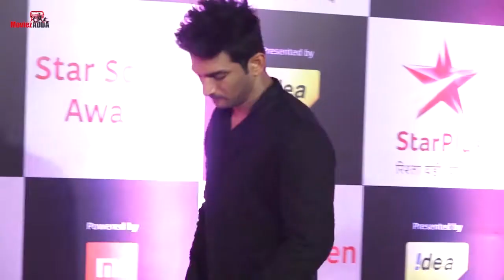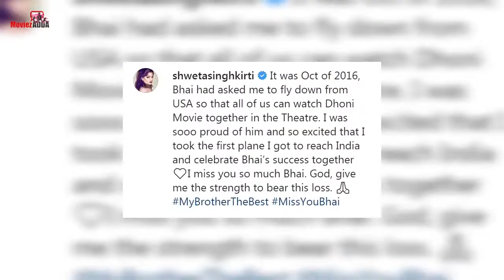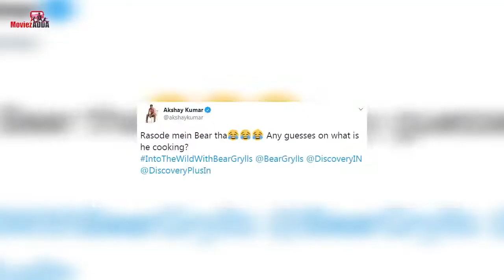सुशांत के डॉक्टर का बड़ा बयान, श्वेता सिंह कीर्ति ने शेयर की सुशांत की खास तस्वीर